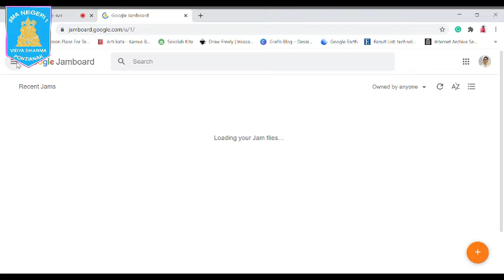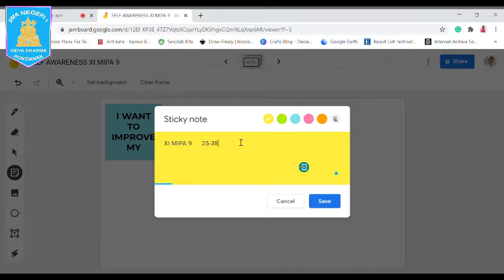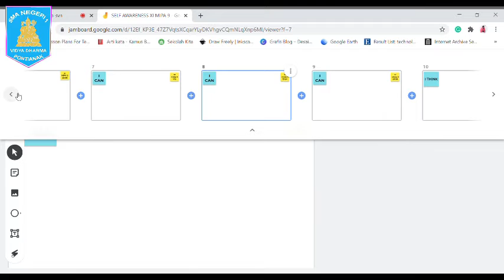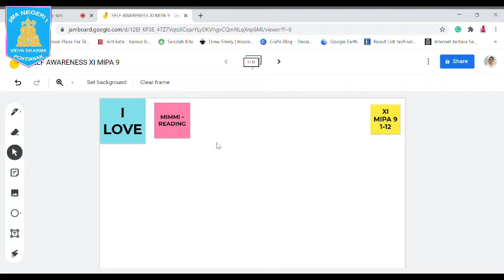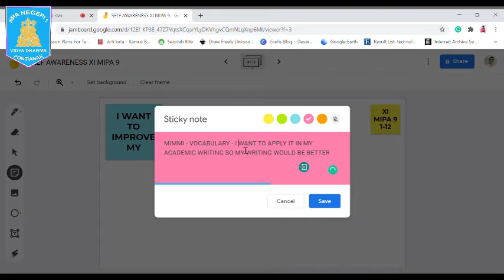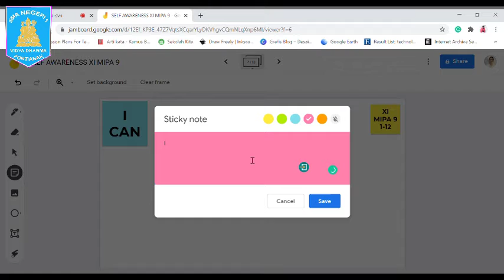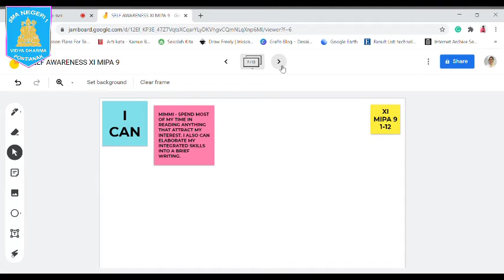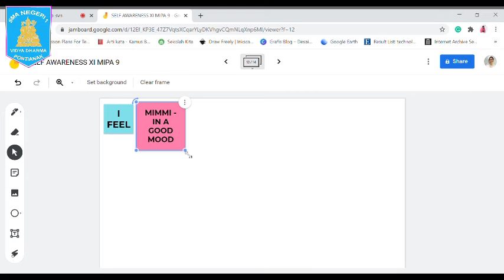Students' Self Awareness - CGP 1 KOTA PONTIANAK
Menggali informasi dari para peserta didik mengenai kesadaran diri mereka saat belajar